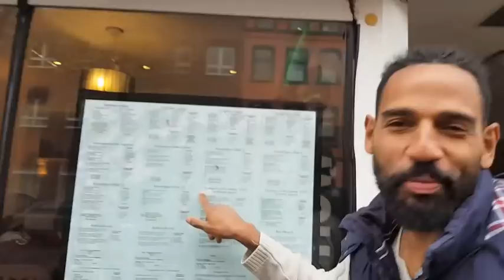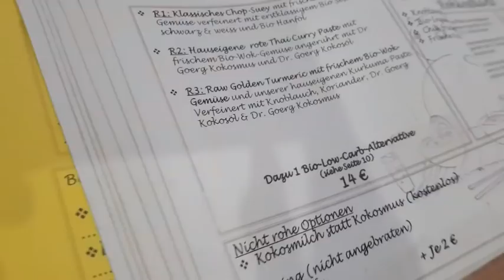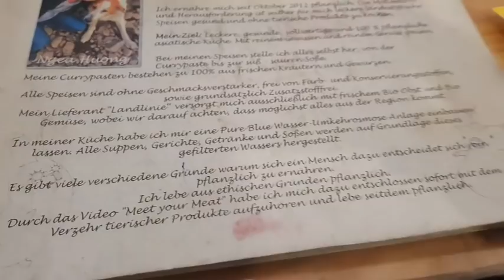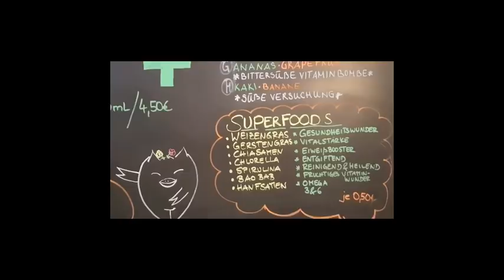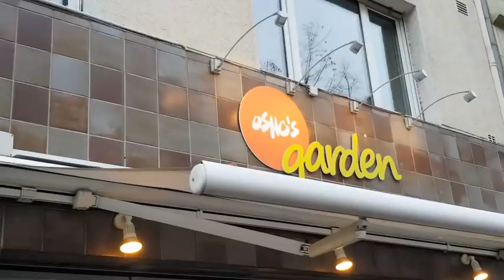TEIL 1: Road to Amsterdam - Hauptstadt des Hanfs und Rohkost Stop in Köln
Hier findest du die besten und wichtigsten Produkte, die ich empfehlen kann.

WILLST DU …..

🛁🚿MEINE PFLEGEPRODUKTE
Afrikanische „Wundercreme“ mit Sheabutter & Arganöl: